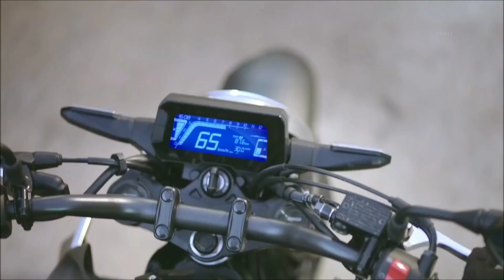Honda CB 300R at exciting Price | 2 new colors | Specs | Competition | Mad Biker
Hi Friends and Welcome Back To The Channel. I Hope You All are Doing Absolutely  Fine. In this video, I have shared details of 2022 Honda CB300 R.
Buying Links :

👉FZ V3 All Problems Revealed ___________________________________________ Copyright Disclaimer Under Section 107 of the Copyright Act 1976, allowance is made for "fair use" for purposes such as criticism, comment, news reporting, teaching, scholarship, and research.